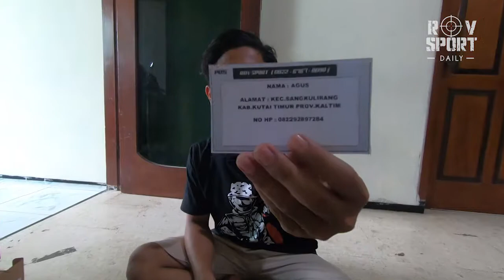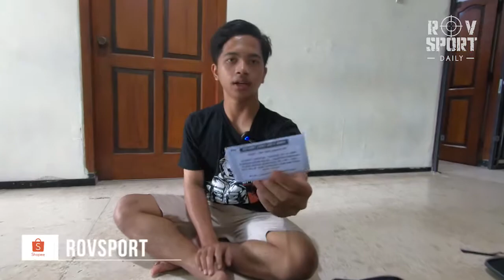KIRIMAN 8 JANUARI 2021